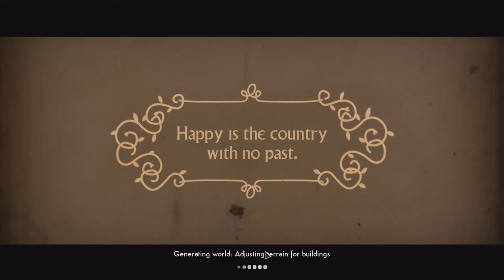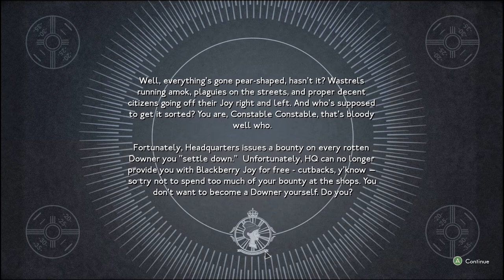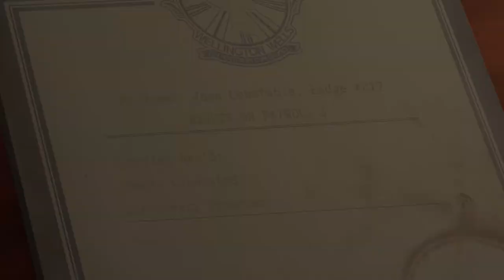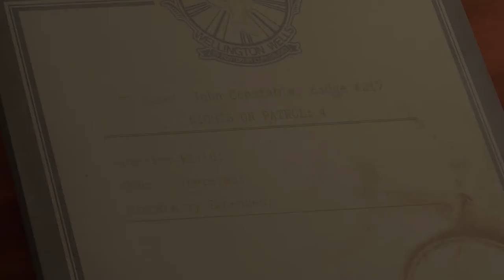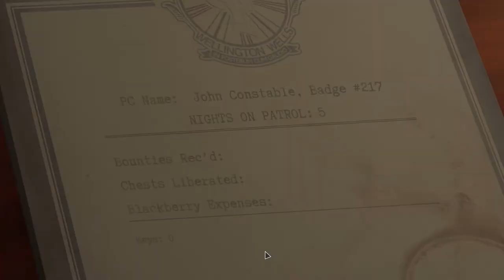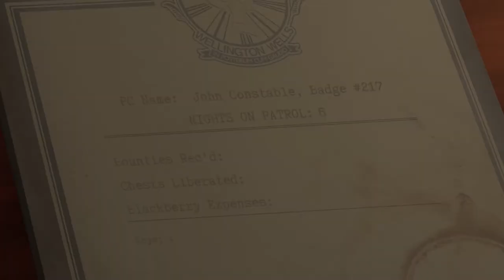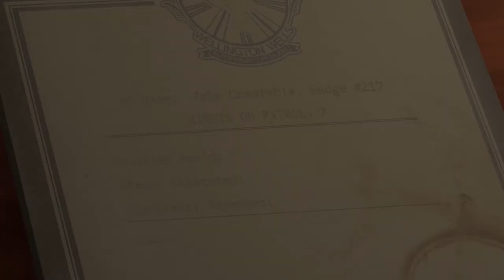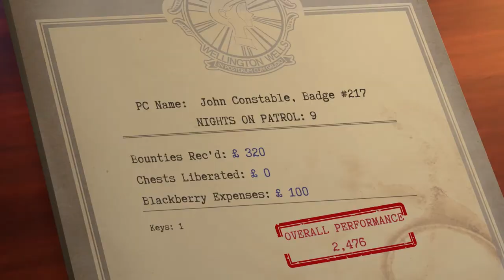CONSTABLE CONSTABLE (We Happy Few) [The Night Watch]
In this video, I'm playing We Happy Few just to play it. This is the Wellie Mode, or The Night Watch. This is an arcade part of the game. If you want me to try this again on a harder difficulty, let me know!